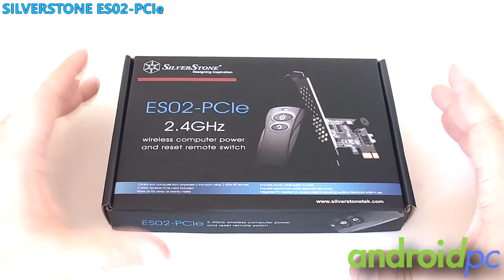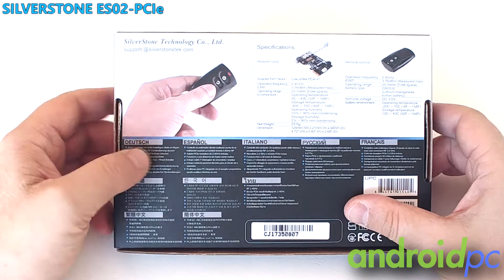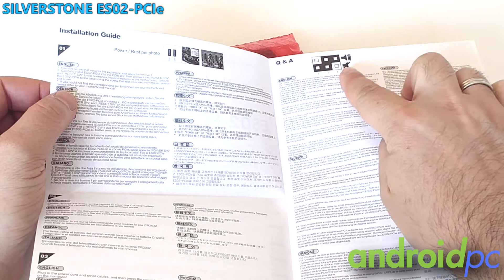Unboxing: Silverstone SST-ES02-PCIE encendido remoto para PC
Hoy presentamos el unboxing del sistema Silverstone SST-ES02-PCIE de encendido remoto para PC. Link de compra y review